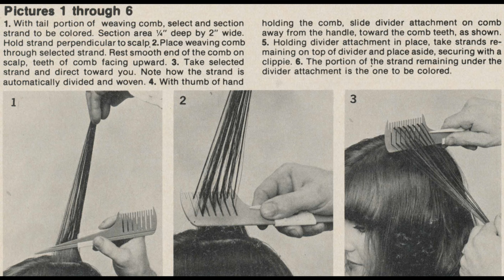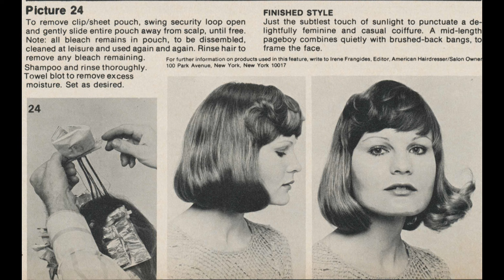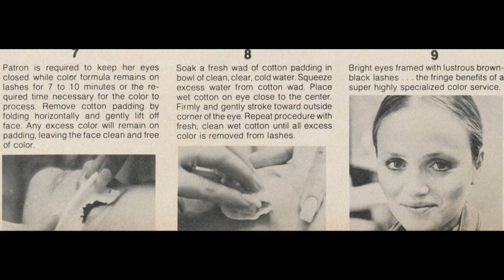American Hairdresser & Salon Owner - 1976 August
Continuing on with 1976...